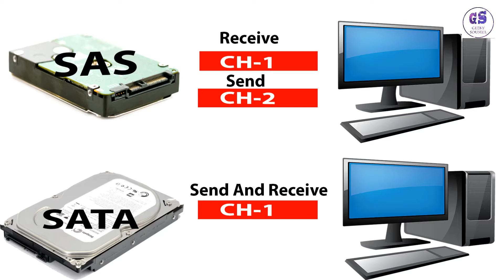Server Hard Drive !! SAS Hard Drive Vs SATA Hard Drive Explained In Hindi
Namaskar dosto aaj is video mai mai aap se sas harddisk and sata hard disk ke bare mai baat karne wala huh.aaj is video mai mai aap ko bataum ga ki sata hard disk sas se kue slow hota hai .sas kaha pe use hota hai.sas use karne ka benefit kya hai?ini sare bato ko aaj is video mai hum discuss karenge.muje umeed hai aap ko video pasaand aye ga. agar koi chish chut jaye mujse to comment section mai saroor batana